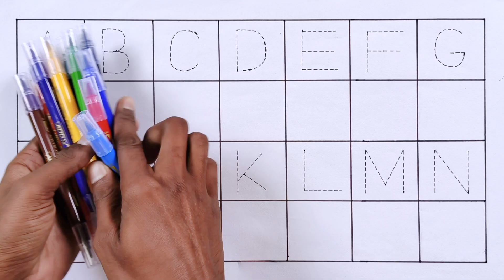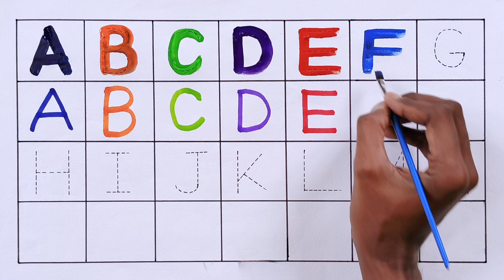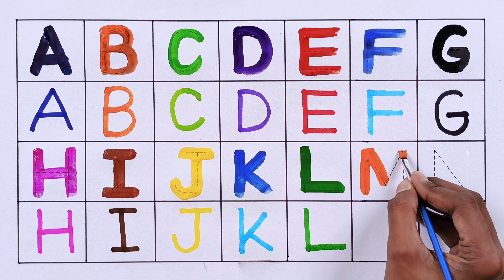ABCD for kids learning | A for Apple B for Ball | A to Z for kids | Alphabets, Abcd song, 90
English alphabets
Abcd cartoon
a for apple b for ball
learn alphabet
phonics song
abcdefg
abc
abcd handwriting
nursery rhymes
Capital letters